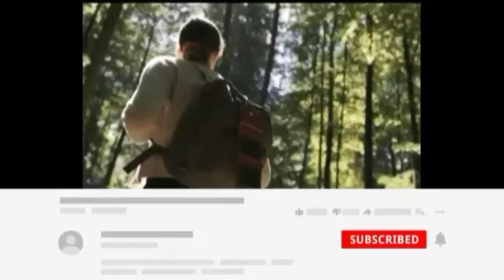world's first wireless power bank | Solar power bank | amazing gadgets.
In this video I will tell you about the world's first wireless power bank which is charged by sunlight with solar panel.

It has a set solar panel in the pack which is foldable. You can carry it easily anywhere and it is very lightweight. It has many ports by which you can charge your mobile, smart watch, iPhone etc.

In the video I have told that this is not launched in India but with this I mean that power bank with multiple solar panel not launched in India but with single solar panel is available in India.

Here is some of buy link-

2.

Buy and enjoy your wireless experience.

xxxxxxxxxxxxxxxxxxxxxxxxxxxxxxxxxxx

xxxxxxxxxxxxxxxxxxxxxxxxxxxxxxxxxxxxxxxxxx

xxxxxxxxxxxxxxxxxxxxxxxxxxxxxxxxxxxxxxxxxx